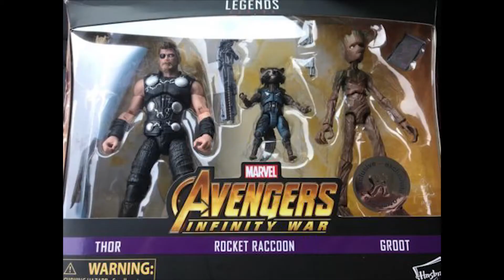Geek Previews - Avengers: Infinity War (SPOILERS!) Review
Your hosts from Geeking Poetic Podcast give their thoughts on the new Avengers: Infinity War movie. Was it all it was cracked up to be? Was Thanos a sympathetic villain? What does this mean for the future of the Marvel universe? Watch now to find out!
WARNING- THIS REVIEW HAS MAJOR SPOILERS!

0:00 - 0:52 - Show intro
0:53 - 9:20 - Initial thoughts
9:21 - 14:14 - We almost didn't see it
14:15 - 24:58 - Character chemistry
24:59 - 41:22 - The blame game
41:23 - 59:01 - The end & after credits scene
59:02 - 1:05:25 - Fan theories
1:05:26 - 1:15:12 - Final thoughts
1:15:13 - 1:16:06 - Outro